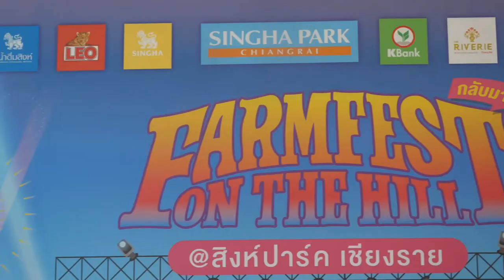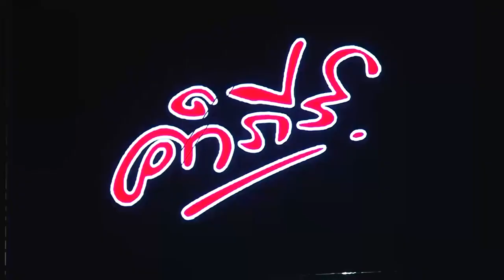ภาพข่าวสิงห์โปรโมทจัดงานฟาร์มเฟสออนเดอะฮิลล์ วันที่ 8 พฤศจิกายน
1.คุณรังสฤษดิ์ ลักษิตานนท์
ผู้ช่วยประธานกรรมการบริหารอาวุโส บริษัท บุญรอดบริวเวอรี่ จำกัด
2.พงษ์รัตน์ เหลืองธำรงเจริญ
กรรมการผู้จัดการ สิงห์ปาร์ค เชียงราย
3. คุณจักรพงศ์ โอแสงธรรมนนท์ - ผู้บริหารธุรกิจสหบรรษัท สายงานธุรกิจลูกค้าบรรษัท ธนาคารกสิกรไทย
4. คุณบุญชัย อัศวฤทธิพรหม - ผู้อำนวยการฝ่ายขาย บริษัท ซันโทรี่ เป๊ปซี่โค เบเวอเรจ (ประเทศไทย) จำกัด